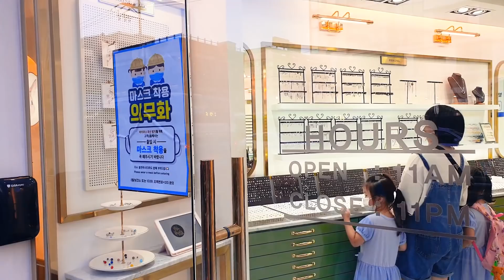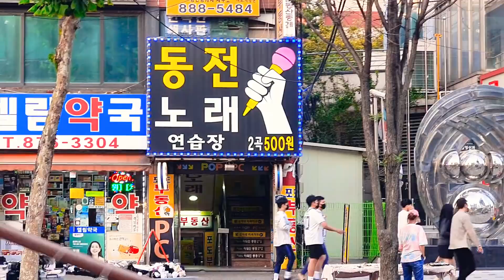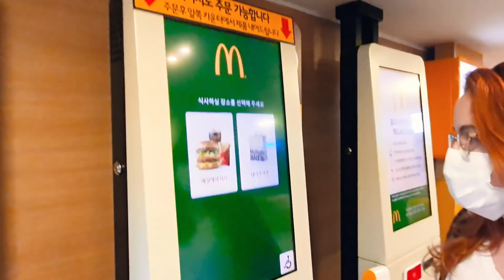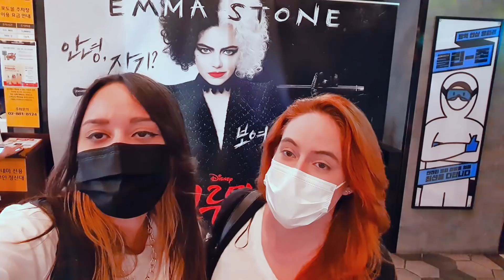QUANTO PAGO DE ALUGUEL NA COREIA? (Tour no quarto e no bairro)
Quer conteúdo todo dia? SEGUE NO INSTA!
Instagram: @ohmyfriendtv @amanda.omftv @marcella.omftv @coreano.omftv